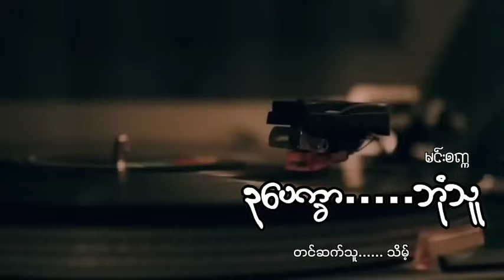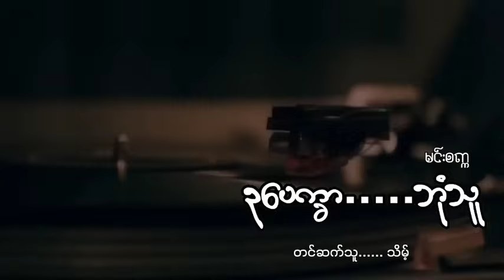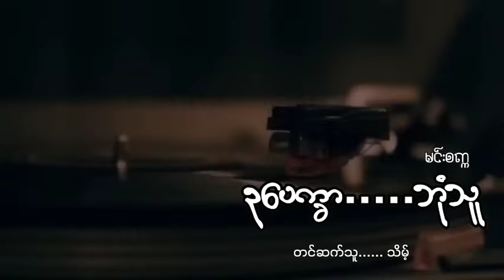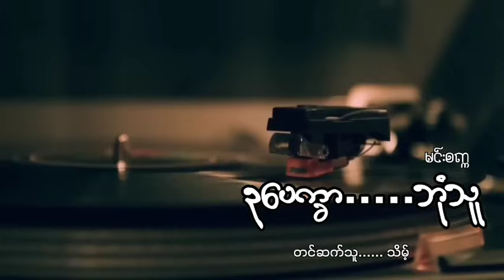ဥပေက္ခာ...ဘုံသူ(စ/ဆုံး)မင်းစက္က သိမ့်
စုန်းကဝေမှော်မိစ္ဆာတွေရဲ့အကြောင်းကို..တပတ်ကိုသုံးရက်တင်ဆက်ပေးနေတဲ့ချန်နယ်တခုဖြစ်ပါတယ်..